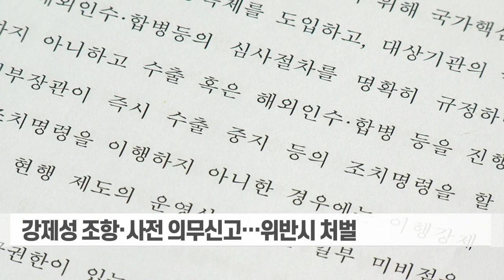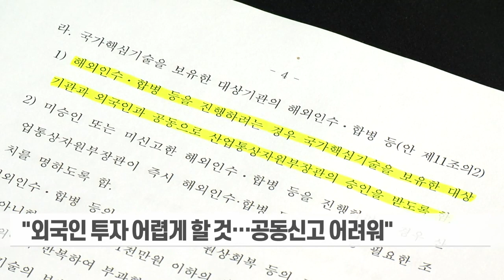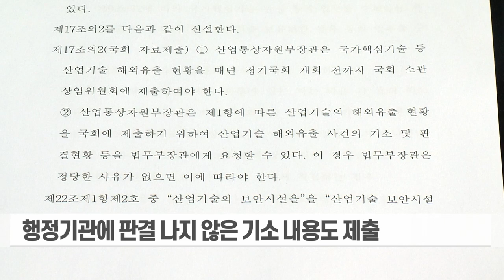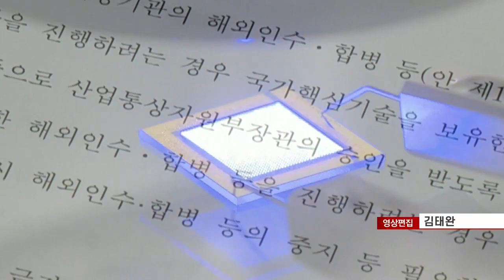'기업 통제' 산업기술보호법 개정안... "'빅브라더' 정부 막아야" (20240124)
# '기업 통제' 산업기술보호법 개정안... "'빅브라더' 정부 막아야"